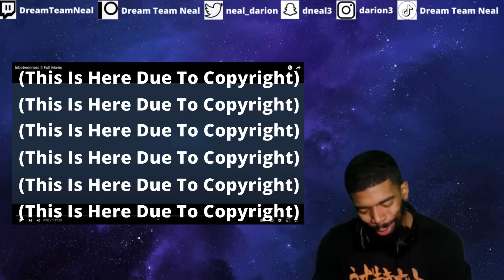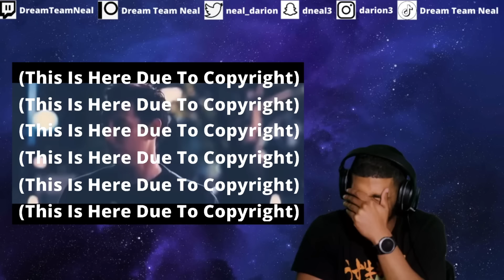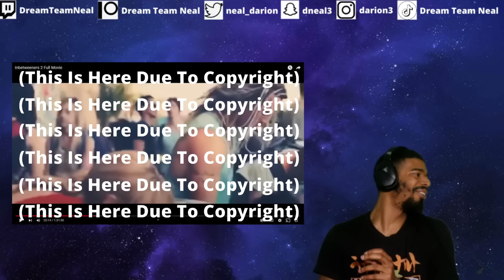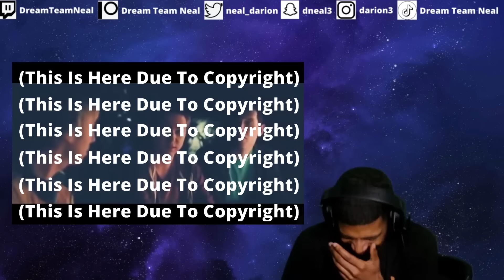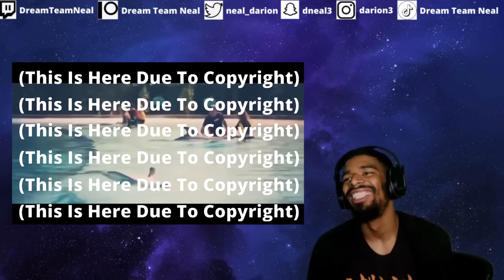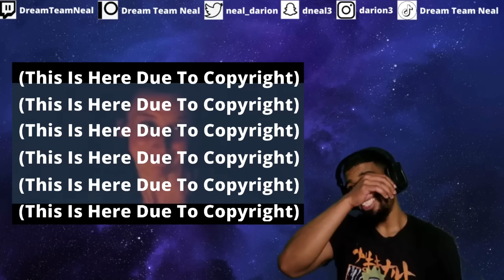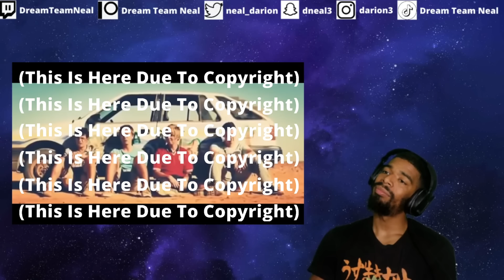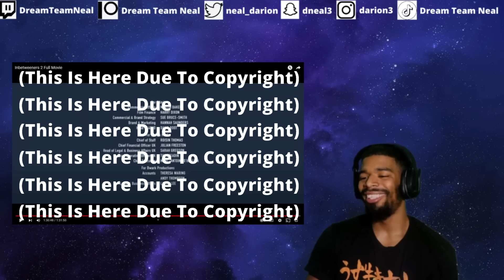AMERICAN REACTS TO | The Inbetweeners 2 (Full Movie)